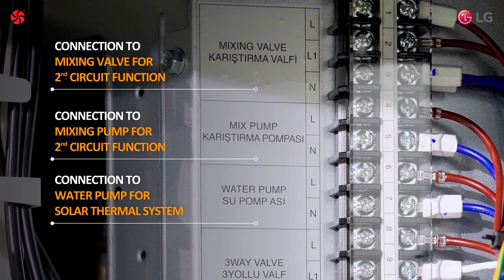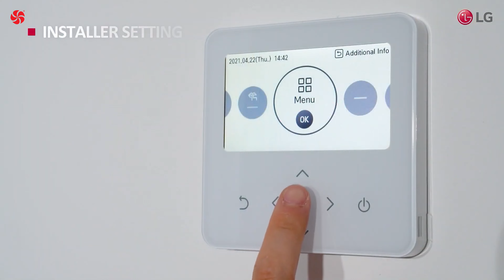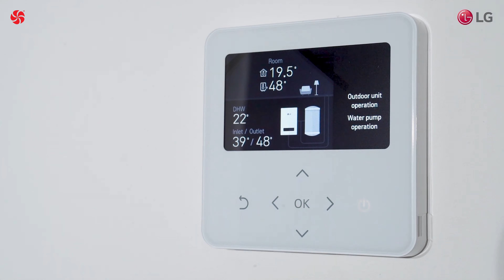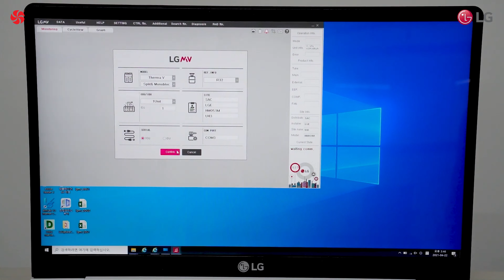How to Install LG Therma V Heat Pump R32 Monobloc: Part 2 – Wiring & Start up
LG Therma V R32 Monobloc Installation Guide – Wiring & Start up
Instarom Instalatii Romania:
The LG THERMA V air to water heat pump system has been specially designed to provide a space and domestic hot water solution to both new build and renovated homes.

The video describes in detail the installation of the LG Therma V heat pump R32 Monobloc.

0:00 Intro
0:51 Power wiring
1:39 Accessory wiring
2:22 Remote controller Installation
2:51 Water charging
3:43 Panel assembling
4:00 Power supply
4:12 Installer setting
5:06 Start up
5:57 Cycle monitoring
6:45 Outro

THERMA V R32 Monobloc
The LG THERMA V R32 Monobloc is a fully packaged unit, where the indoor and outdoor units are combined as one module. The outdoor Monobloc unit is connected to only water piping, therefore there is no need for refrigerant piping. Hydronic components such as the plate heat exchanger, expansion tank and water pump are situated inside the outdoor unit.